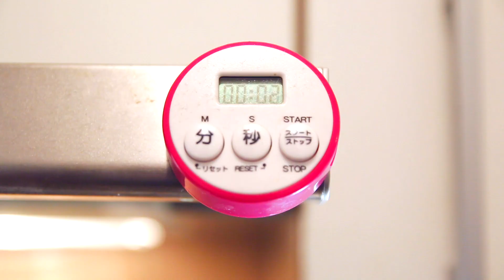THE BEST Bak Kwa with TIPS [Nyonya Cooking]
'Bak kwa' is a Chinese meat jerky with a combination of flavours from the five spice powder, soy sauce, oyster sauce and fermented tofu. It is usually grilled over a charcoal fire and is a very popular gift among friends and families during the Chinese New Year.

Bak kwa means dried meat in the Hokkien dialect. In Mandarin, it is known as ‘rou gan’. This meat jerky is made up of minced pork usually and a variety of ingredients that provides amazing aroma. Bak kwa strongly reminds me of Chinese New Year as during this time of the year, it is probably the most precious commodity and is rather expensive. The streets in Chinatown would be extremely smoky as various stalls go about with the preparation to cope with the demand. It has been increasingly popular to present these as gifts during the festive season regardless of the price increase over the years. Hence, why not give it a try at making your own instead? It would be more meaningful too.

### Type of meat for bak kwa

The type of meat used is important when making bak kwa. Choosing meat which contains a good amount of fats would enhance the flavours during the cooking process. I prefer choosing the pork shoulder/butt to mince. However, if it is minced meat, opt for those which has about 20% fat.

### Smoky flavours

Additionally, the smoky taste of bak kwa is the key to its deliciousness. It is best prepared on a charcoal grill. If you do not have one, using an oven as shown in the video is also possible albeit the smoky aroma may not be present. This would not in any way lessen the deliciousness of the bak kwa.

### Chicken or beef bak kwa

While bak kwa is known to be made with pork, it can certainly be made using beef or even chicken. Simply replace pork with the meat of your choice. If you want to prepare minced chicken, choose chicken thighs if you prefer the meat to be more succulent.

### How to store bak kwa?

Bak kwa is best consumed within 3 days for its freshness. It should not be kept for more than 7 days and must be stored in an airtight container before being refrigerated. Before consuming, either steam it for 10 minutes, microwave at very low heat for 2 minutes or pan fry over low heat for 5 minutes.

### Can bak kwa be frozen?

Yes! Store them in an airtight container or best in freezer bags with the air pressed out to avoid freezer burn. Before eating, steam it for 15 minutes, microwave at very low heat for 3 minutes or pan fry over high heat for about 4-5 minutes.